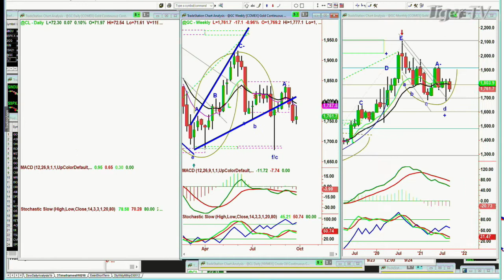September 23rd, 10AM Market Update on TFNN - Educating Investors